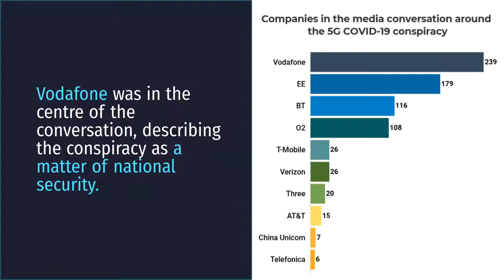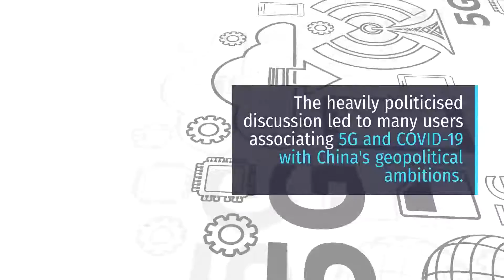5G Coronavirus Conspiracy: The Worst Kind of Fake News?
We analysed traditional and social media data to identify the main drivers of the 5G coronavirus conspiracy theories and their diffusion patterns.